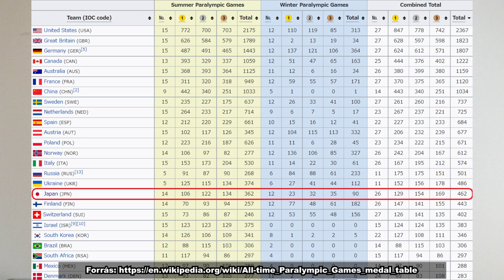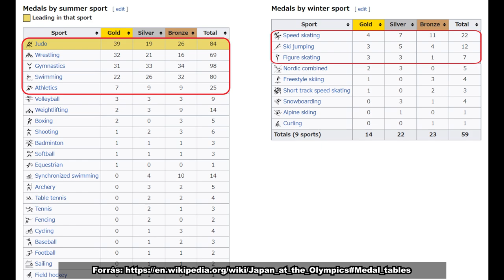TOKYO 2020 – Japán az olimpiai játékokon és japán világrekordok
Tudjátok, hogy Japán mióta vesz részt a modern olimpiai játékokon, és mely sportágakban a legeredményesebb?
És azt, hogy a 100 km-es ultramaraton férfi és női csúcstartója is, de a maraton eddig legesleglassabb befutója is japán?
Róluk és még más híres japán sportolókról és japán világrekorderekről fogunk beszélni.

Tartalom

00:00 A videó tartalma
00:36 TOKYO 2020 helyett 2021
03:11 Japán az olimpiai játékokon
04:05 Kanakuri Shizo és a világ leghosszabb maratoni futásának története
07:56 Japán eredmények és érmek az olimpiai játékokon
10:44 A legeredményesebb sportágak
12:54 Világrekorder japán sportolók - Yamashita Yasuhiro (dzsúdó)
14:30 Suzuki Yusuke (gyaloglás)
15:34 Kazami Nao (ultramaraton)
15:51 Abe Tomoe (ultramaraton)
16:04 Seto Daiya (úszás)
17:54 Yoshida Saori (birkózás)
20:56 Icho Kaori (birkózás)
22:37 Uchimura Kohei (szertorna)
24:28 Kunieda Shingo (kerekesszékes tenisz)

***Ez a videó fizetett hirdetést tartalmaz.***

［JAPÁNSPECIALISTA］